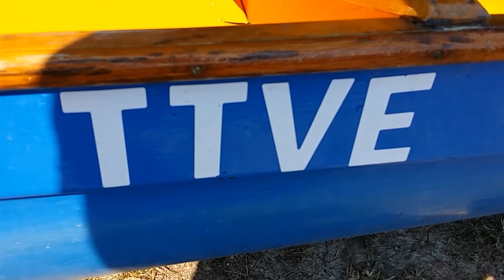Dunai kaland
Videós élménybeszámoló a Tata-Tóvárosi Vízisport Egylet 2015-ös Duna-túrájáról. A hozzátartozó képgalériát eléritek az egyesület honlapján, az alábbi címen: